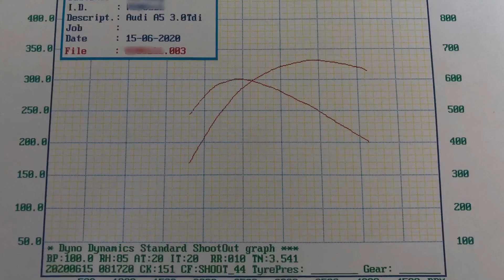Audi A5 3.0 tdi CCWA 332hp/810nm (stock turbo)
Solid performance from this CCWA 3.0TDI
Spec:
BSR CP3 kit
Wagner intercooler
BSR 76mm downpipe
Egr off
Swirl flaps delete
4bar map sensor
Custom tune (engine and gearbox)

Made impressive 332hp / 810nm